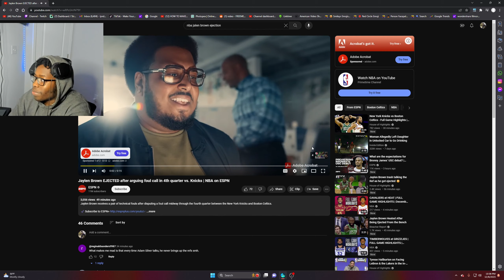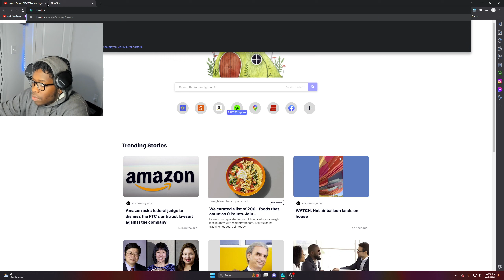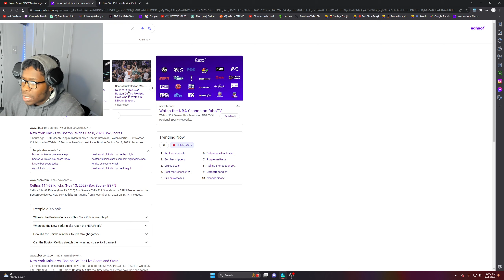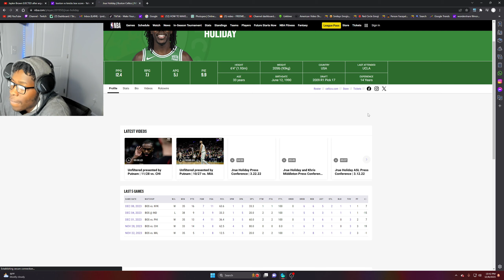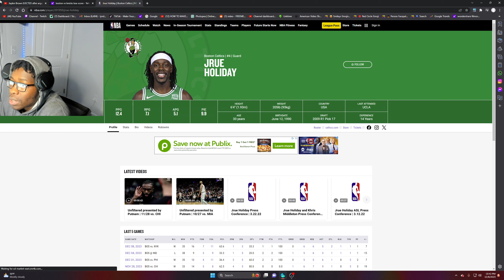BOSTON CELTICS VS NEW YORK KNICKS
reaction channel
reacting channel
reaction videos
reacting to videos
NBA
nba reactions
nba basketball